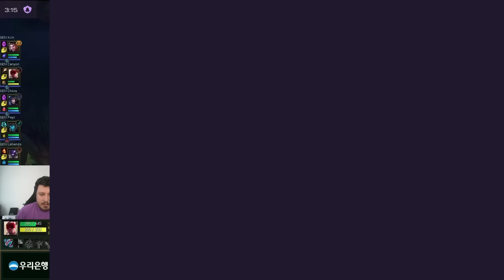Eski Gen.G vs Yeni Gen.G karşı karşıya | GEN.G vs HLE LCK analiz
Eski Gen.G vs Yeni Gen.G karşı karşıya | GEN.G vs HLE LCK analiz Adlı videom yayında! Rehber gameplay videoları oynanış özet leri challenger analiz leri ve LoL moba maç yayın anları devamı için videoyu beğenmeyi unutmayın.